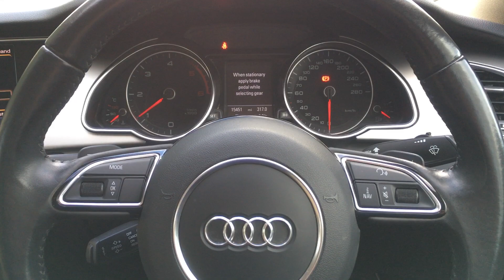AUDI A5 3.0 TDI QUATTRO HD